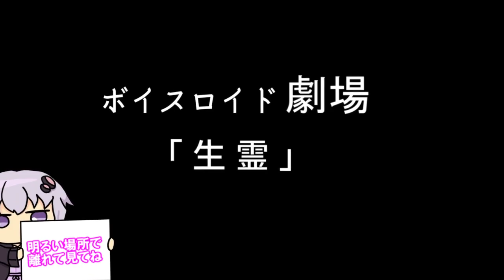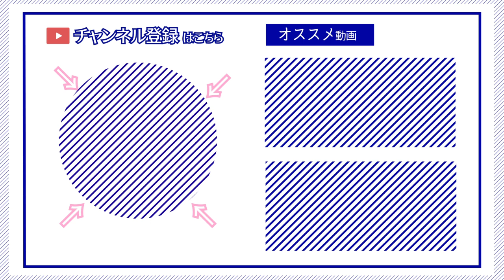【ゆかり先生劇場】ショートコント『生霊』（VOICEROID劇場）